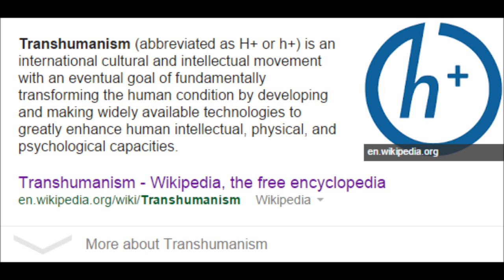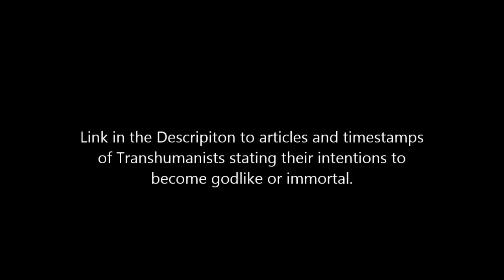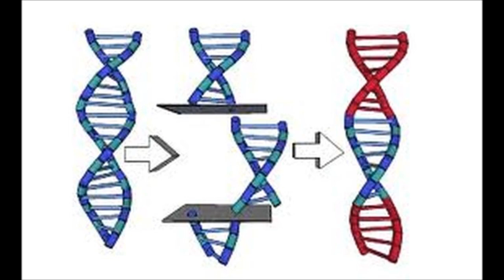The Dangers Of Transhumanism: Episode 1